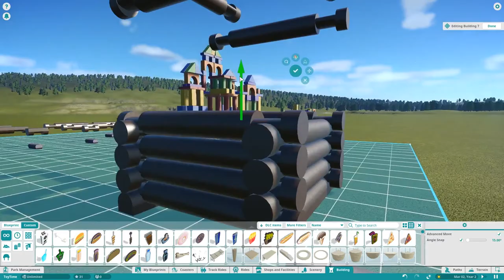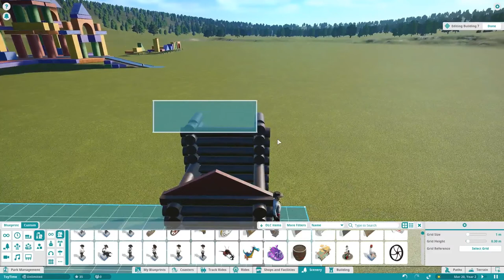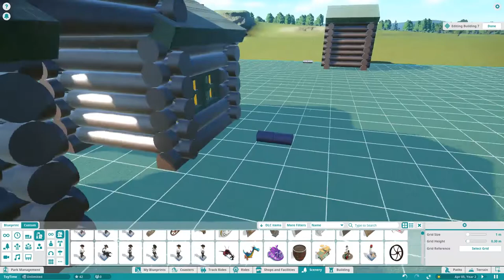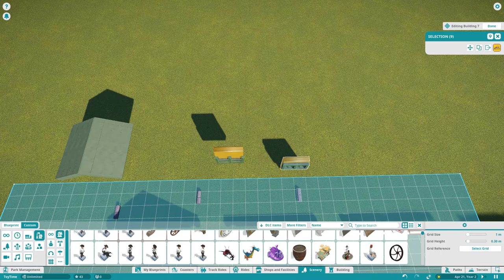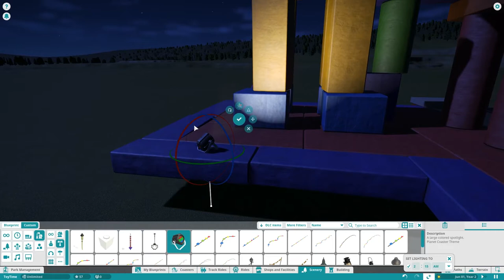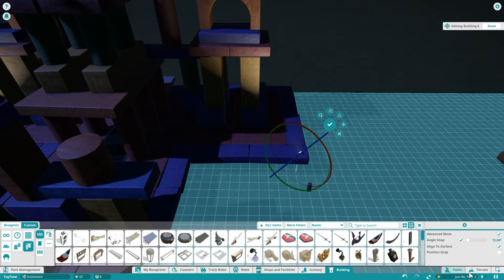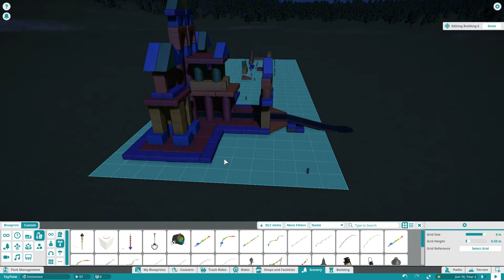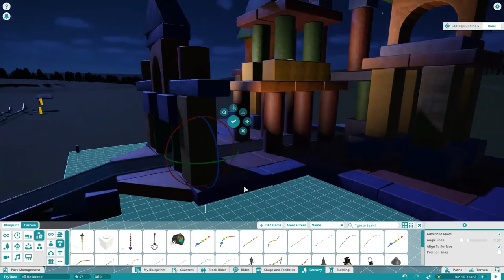Corn and Arthur Late Night Chat Time | Episode 4: A Christmas Chair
It's a special holiday episode of CALNCT!